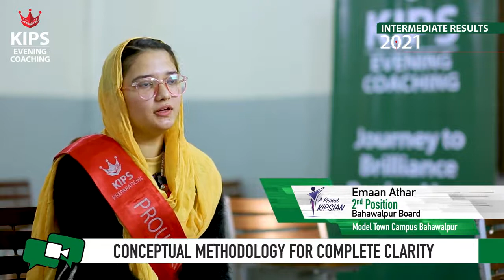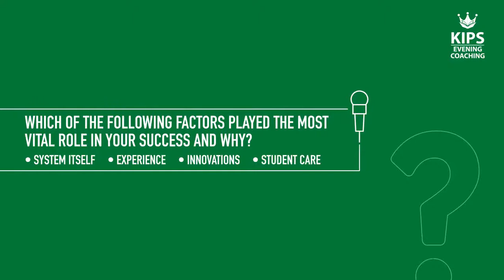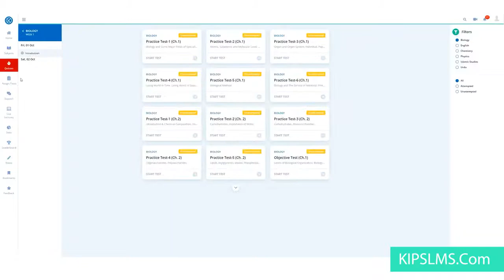Emaan Athar | 2nd Position in Inter Results 2021 | KIPS Preparations | Revision & Tests Session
Hear it out from Emaan Athar of KIPS Preparations Bahawalpur Model Town Campus who secured 2nd Position in Inter Results 2021(Bahawalpur Board).

Admissions Open at KIPS Evening Coaching for 9th, 10th, 1st Year & 2nd Year Revision & Tests (R&T) Session. Please visit your desired campus for details/admission or register